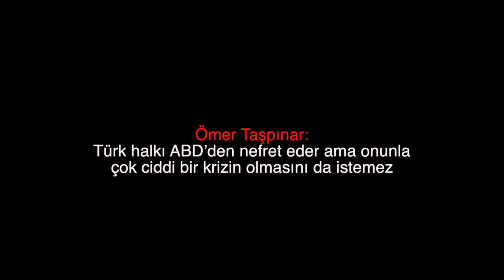Ömer Taşpınar: Türk halkı ABD’den nefret eder ama onunla çok ciddi bir krizin olmasını da isteme